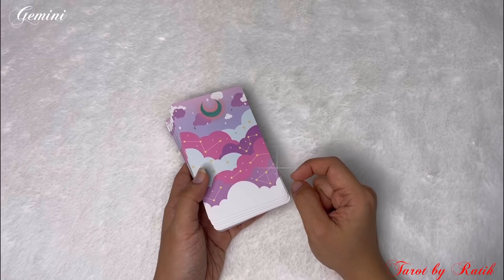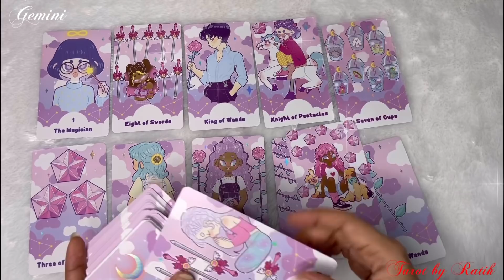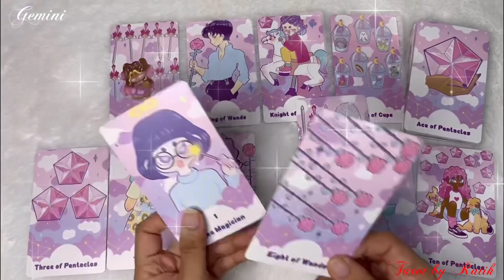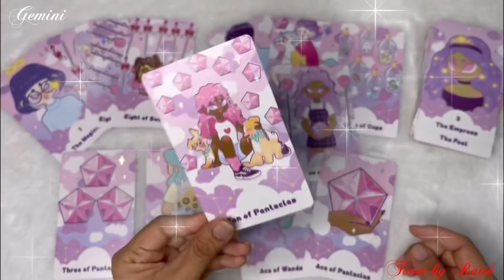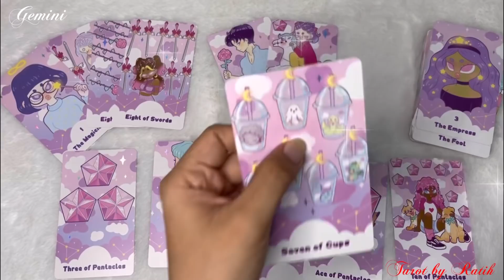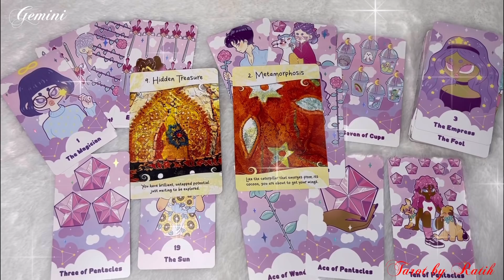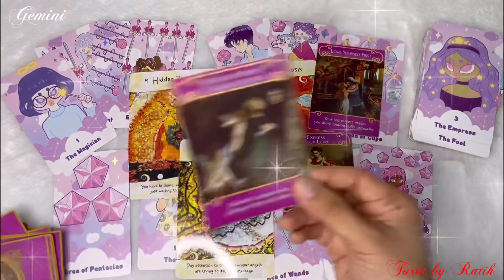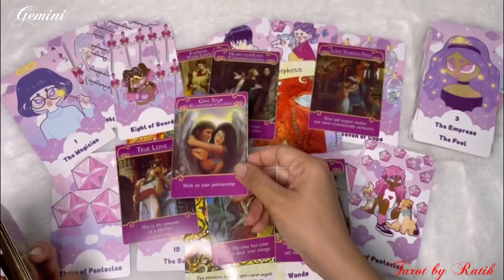✨WOW DUA CINTA HADIR MEMPEREBUTKAN HATIMU & MEMPERJUANGKAN CINTAMU, ENERGI PERNIKAHAN SEMAKIN DEKAT✨